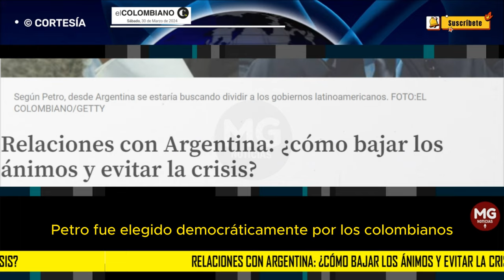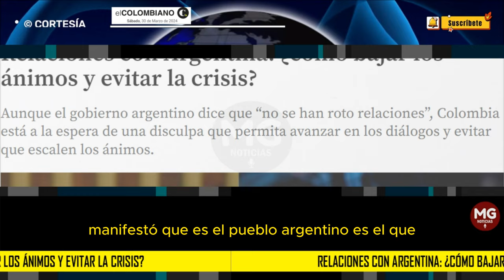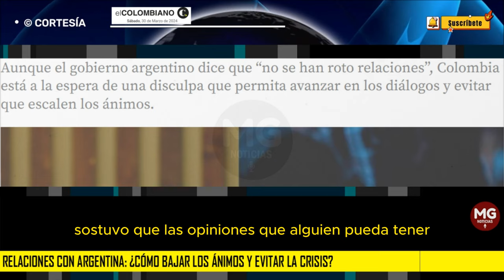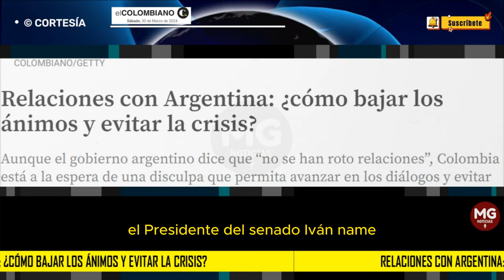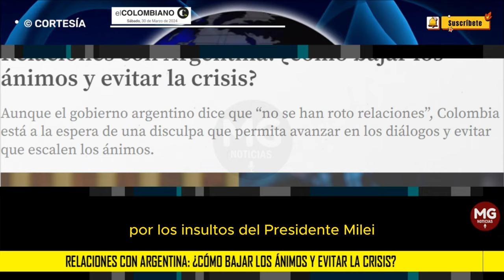RELACIONES CON ARGENTINA 🌐 ¿cómo bajar los ánimos y evitar la crisis?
Aunque el gobierno argentino dice que “no se han roto relaciones”, Colombia está a la espera de una disculpa que permita avanzar en los diálogos y evitar que escalen los ánimos.
EL COLOMBIANO